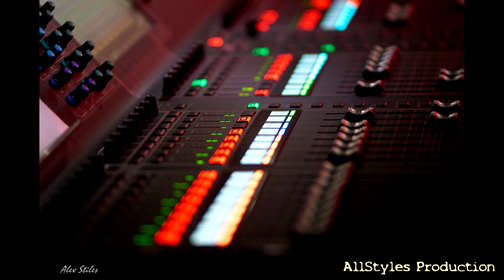Skid row Live photo slide show.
Concert photos set to the Live show at Seneca Allegany Casino, 18 and Life!